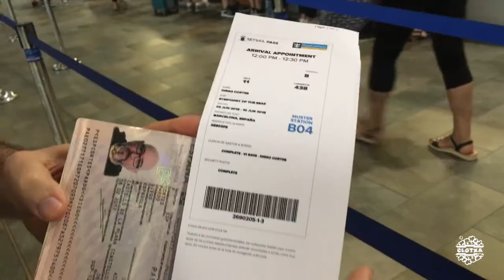CCTSymphony #01 | Check-in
Crucero realizado en la ruta inaugural (del 3 al 10 de Junio 2018): Barcelona - Palma - Marseille - La Spezia - Civitavecchia - Napoli - Barcelona.

Musica
ES_I Met You In The Summer - Loving Caliber